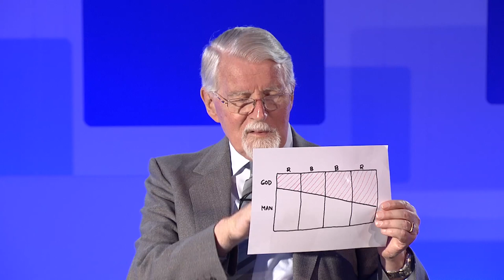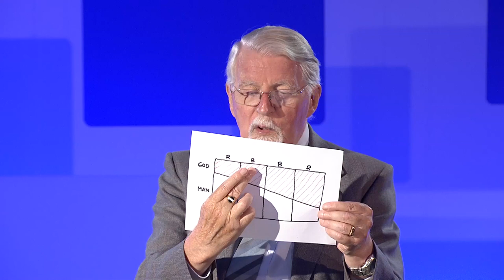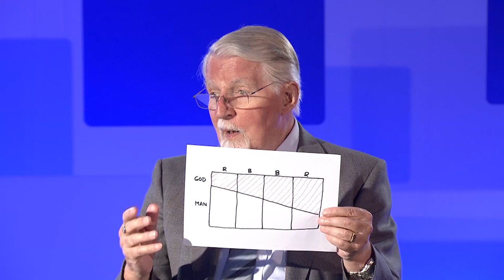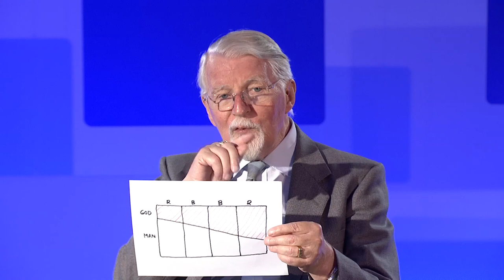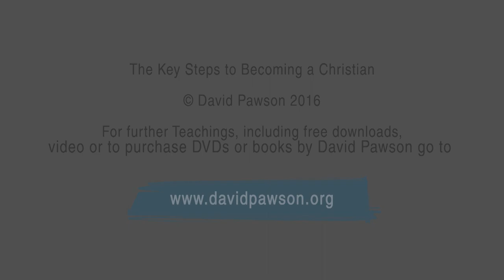The Key Steps to Becoming a Christian part 6. Theological Issues with Questions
Lower Earley Baptist Church 2016
6. Theological Issues with Questions

A free to download PDF booklet that accompanies this video can be downloaded